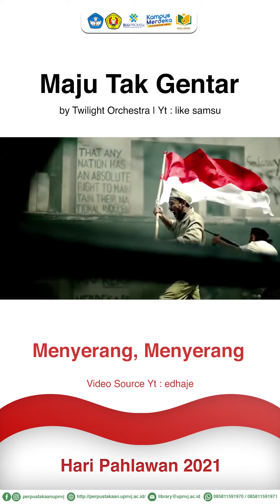Maju tak gentar lirik | hari pahlawan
Selamat memperingati hari pahlawan 10 November🇲🇨 Jadikanlah Perjuangan para pahlawan Indonesia sebagai motivasi dan inspirasi untuk kita melanjutkan perjuangan memajukan Indonesia.